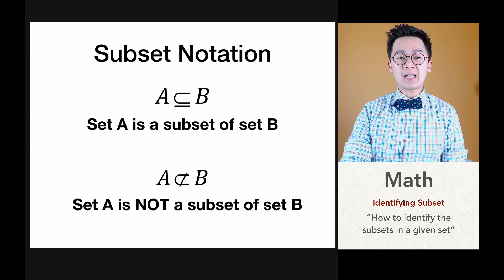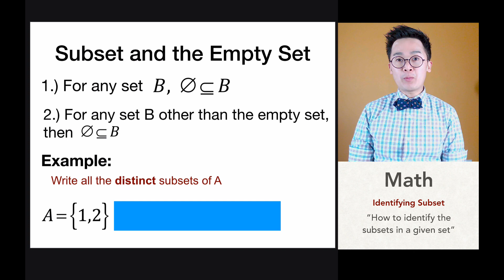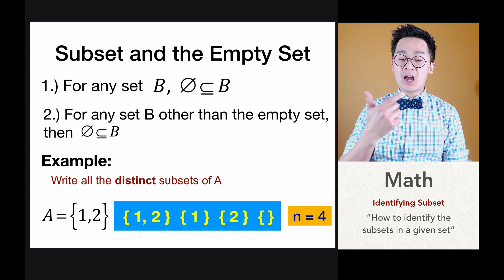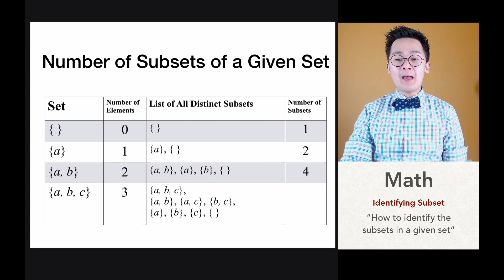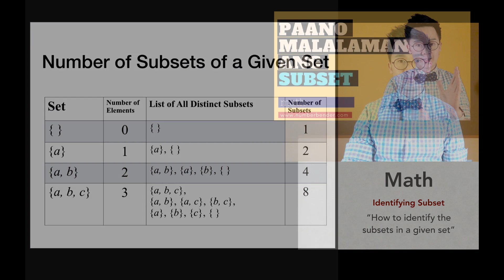Paano Makuha ang Subset ng isang Given Set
Ito ay math lesson na nagpapakita kung paano kunin ang bilang ng distinct subsets sa isang given set.  Pinapakita din dito kung paano gumamit ng iba't ibang notation sa pagsulat ng subset.

Sa pagaaral ng math, mahalaga na malaman natin ang mga symbols at notations na ginagamit sa isang statement gamit ang lengwahe ng math.